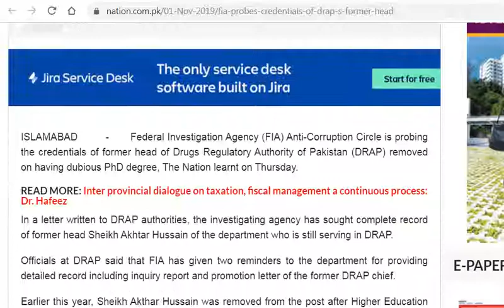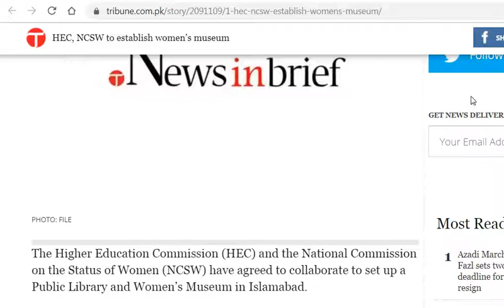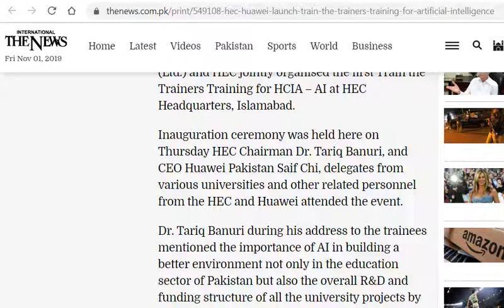Higher Education Sector News (November 1, 2019)